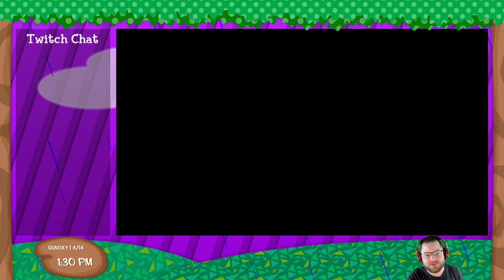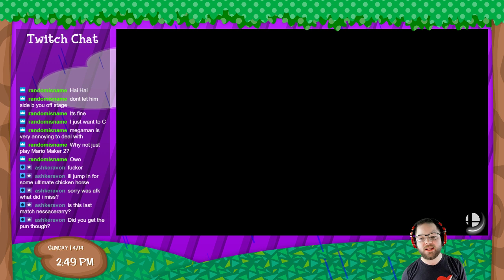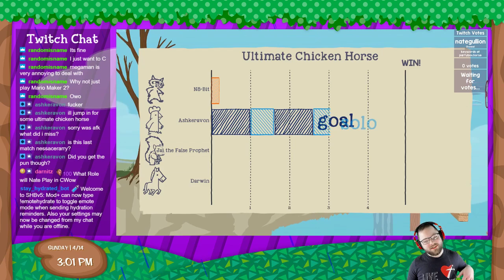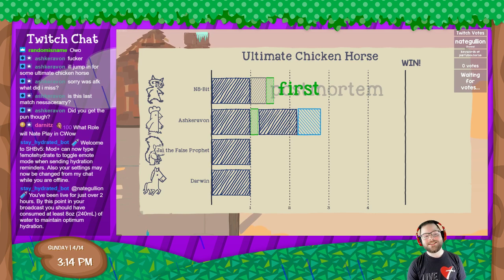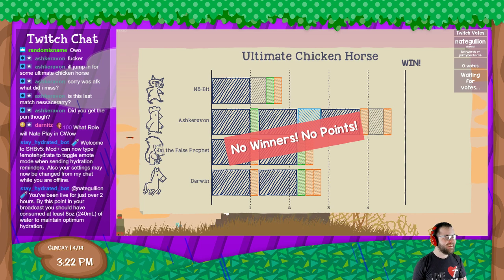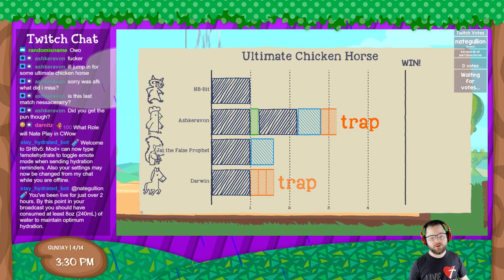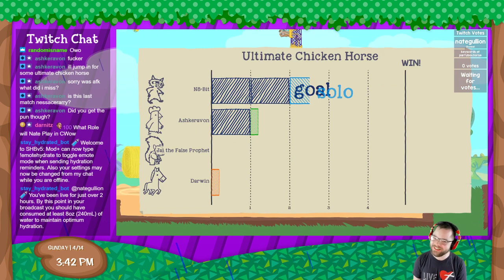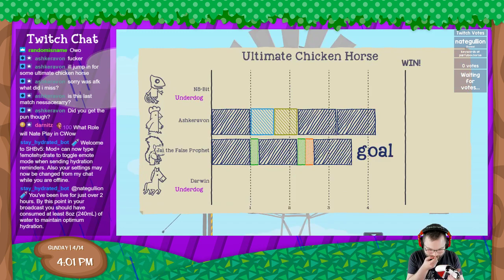Smash Ultimate & Ultimate Chicken Horse | 04-11-19 | Twitch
Follow Nate!